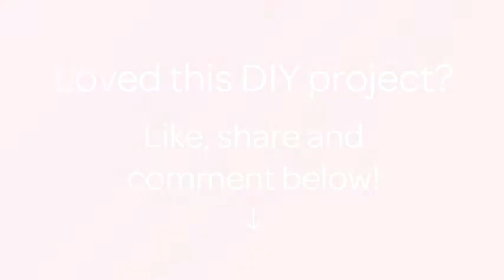How To Make Tasteful The Meat With Prunes . - DIY Food & Drinks Tutorial - Guidecentral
About this DIY project:
- Title: Make Tasteful The Meat With Prunes .

Supplies:
- meat -1 kg
- onions
- carrots 1-2
- garlic -1 clove
- black pepper
- bay leaf -2-3
- prunes -1-1,5  cup
- flour-2 tablespoons
- Potatoes -700g